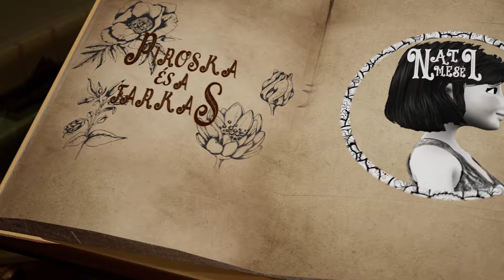Jancsi és Juliska 🔴👱👱‍♀️ I Piroska és a Farkas 🔴🐺I Nati Mesék I Magyar Tündérmesék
Jancsi és Juliska történet👱👱‍♀️🔴:
Egyszervolt hol nem volt élt egyszer egy apa és annak egy fia Jancsi és lánya Juliska. A család elvesztette édesanyját és az apa újra házasodott. Az új mostoha anya nem szerette Jancsit és Juliskát és egy este hátborzongató tervvel állt elő a az apjuknál. Arra kérte az apát, hogy veszítsék el Jancsit és Juliskát a sötét erdőben. Jancsi és Juliska megpróbált haza találni és útjuk során eljutottak egy mézeskalács házikóhoz, ahogy egy gonosz boszorkány bezárta Őket. Tarts velünk Jancsi és Juliska kalandjaiban.

Piroska és a Farkas történet 🔴🐺:
Egyszervolt hol nem volt élt egyszer egy anya és annak leánya Piroska. Egy napon az édesanya megkérte Piroskát, hogy vigyen át egy kosár süteményt az erdőn a nagymamájának. Piroska Örömmel kelt Útra azonban nem is sejtette, hogy nyomában jár a nagy gonosz ijesztő farkas
Tarts velünk Jancsi és Juliska kalandjaiban.

Piroska Gomba Falván Történet🔴🐺:
Egyszervolt hol nem volt egy elvarázsolt erdő közepén, volt egy kis falucska, amit gomba falvának hívtak. Kisállatok egy csapata rátalált egy ragyogó holdkőre megbújva egy Óriási Gomba mögött.  Amint az állatok megérintették, a holdkő varázslatosan beszélni kezdett.
Az ígérte nekik a holdkő, hogy megvédi Őket, és fényességgel ragyogja be Gomba falvát. Attól a pillanattól kezdve Gombafalvát gyönyörű fényesség vette körül, mintha mindig rengeteg csillag ragyogna az égen.
Ám egy napon a nagy gonosz farkas ellopta gombafalváról a holdkövet, és a lakói segítségül hívták Piroskát, hogy szerezze vissza a követ.

Készítették:
Szabó Levente
Dr.Szabó Varsányi Alexandra Natália

Írta, Zenéjét szerezte:
Vince Rundus
Jena Rundus